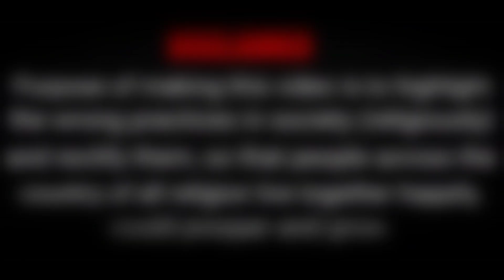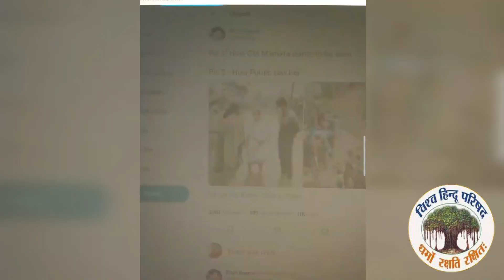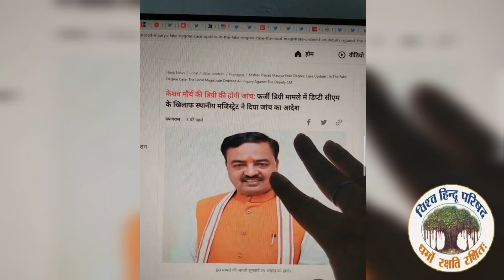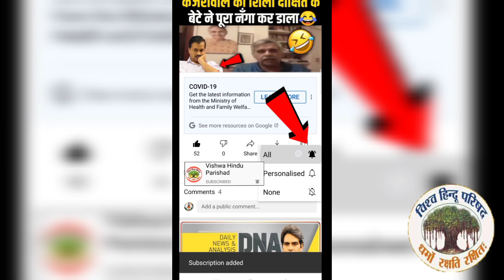Himant Biswa Sharma interview में कहा 1 भी मुस्लिम को Assam में रहने नही दूँगा | Mamata Banerji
Himanta Biswa Sharma interview
Himanta Biswa Sharma viral video
Himanta Biswa Sharma
Mamta Banerjee